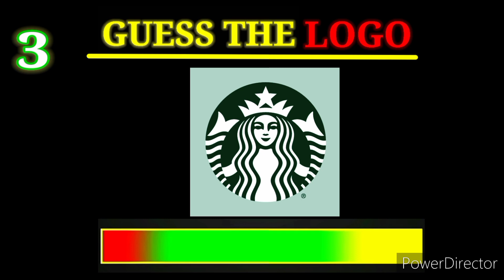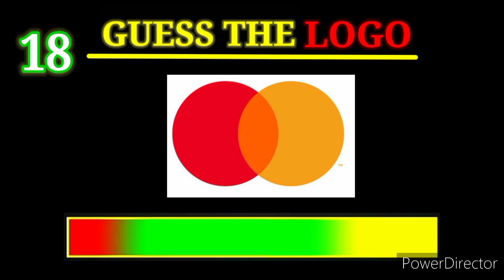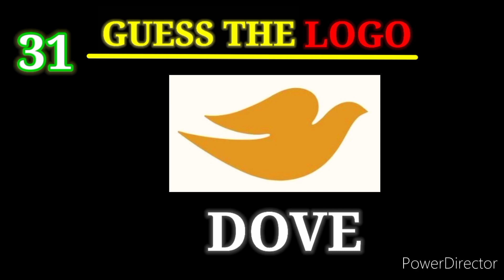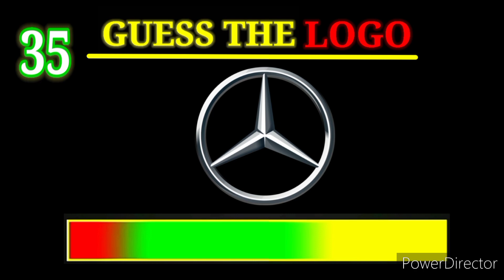Guess The Logo In 3 Seconds | 50 Famous Logos Challenge | Logo Quiz 2023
Can you guess all the 50 logos in 3 seconds? Find it out in this video! This video includes the most famous social media logos, tech logos and much more! Test your logo knowledge and see if you can get 50/50.

In today's quiz, you will have to guess 50 the most popular logos in the world. You have to be quick because you only have 3 seconds for an answer! In this logo quiz, you will find car logos, tech companies' logos, bank logos, food logos, and more! I hope you will enjoy this guess the logo quiz!

I created this logo quiz to keep you entertained, but also to test your knowledge of how many logos you recognize of some of the most popular brands in the world. Take this quiz with a friend, or family and compare your scores!

I created this video using Power Director
and Kinemaster

Hindi Paheliyan in Hindi Majedar Guess by Emoji in Cartoon Paheli Emoji Guess The Logos!